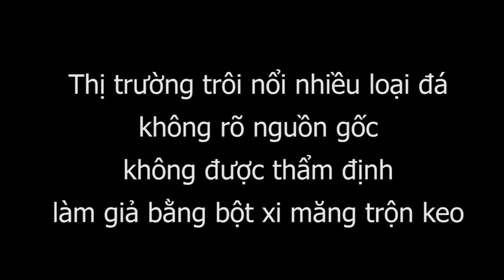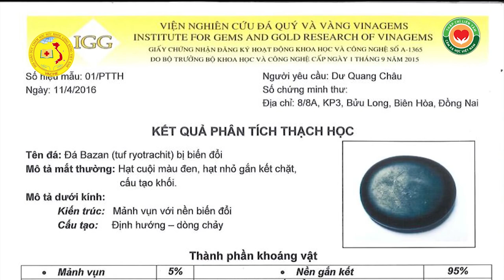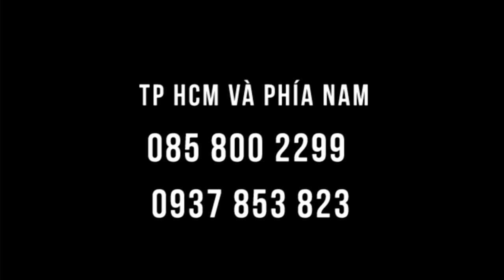ĐÁ THẬT MỚI GIÚP BẠN KHỎE! Chườm gan tăng đề kháng, phòng ngừa bệnh. Hãy chọn đá thật!